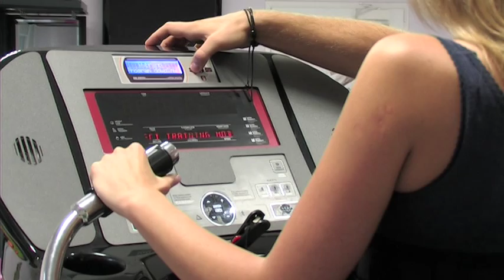Vacu Activ - Hydrobike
Vacu Activ Światowy Lider Urządzeń Odchudzających w telewizji Polsat.